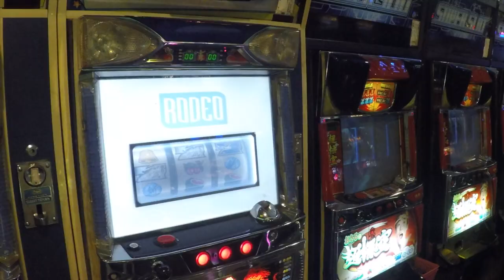Where do people gamble in Taipei City? 人们在台北市在哪里赌博？